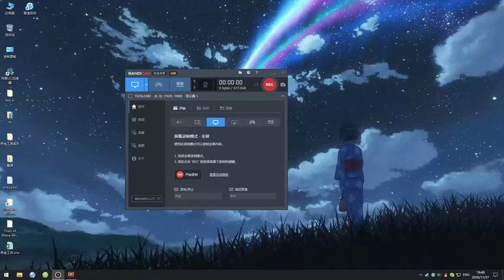有声小说《大王饶命》191-200